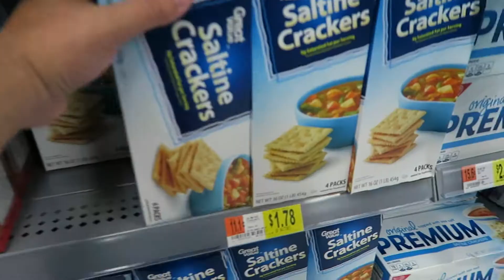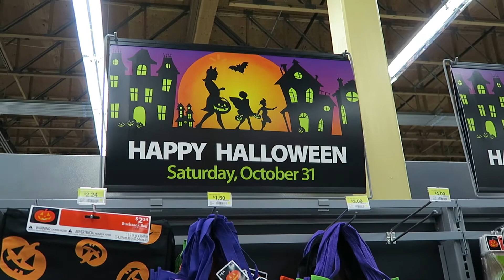VERONICA THREW UP! [The Ambriz Family: Vlog 127]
Our little Veronica got sick and started throwing up.

Cameras:
Canon G7X
Canon 5D Mark III
iPhone 5
iPhone 5s
iPad mini
GoPro Hero